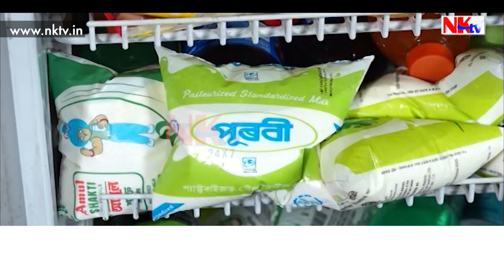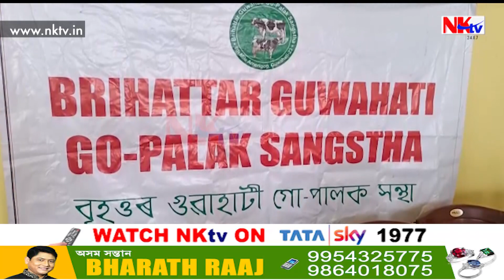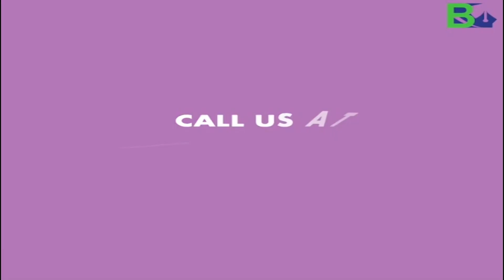গুৱাহাটীত প্ৰতিলিটাৰ গাখীৰত ৪ টকাকৈ দাম বৃদ্ধি পাব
▶️১ আগষ্টৰ পৰা গুৱাহাটীত প্ৰতিলিটাৰ গাখীৰত ৪ টকাকৈ দাম বৃদ্ধি পাব। গাখীৰৰ দাম বৃদ্ধিৰ কথা ঘোষণা কৰে বৃহত্তৰ গুৱাহাটী গো পালক সন্থাই।